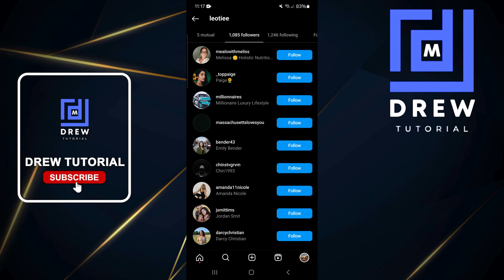How To Check New Followers On Instagram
In this tutorial, I show you How To Check New Followers On Instagram